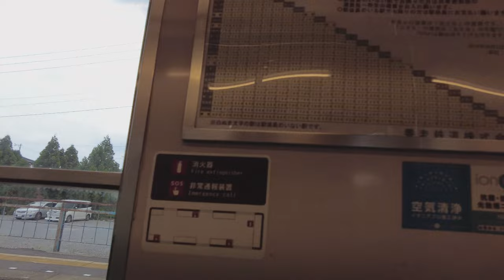Yoro Railway in Japan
Yoro Railway is a railway line that connects Kuwana Station in Kuwana City, Mie Prefecture to Ibi Station in Ibigawa Town, Ibi District, Gifu Prefecture.
I took the section from Ogaki Station to Ibi Station on this railway line.
It was an idyllic scenery and I had a lot of fun.